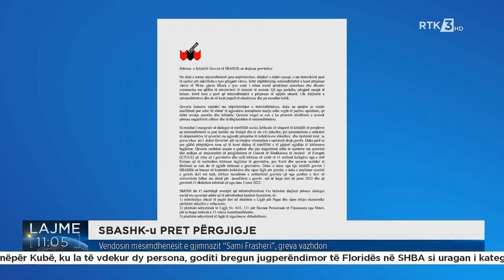Lajme 11:00 29.09.2022